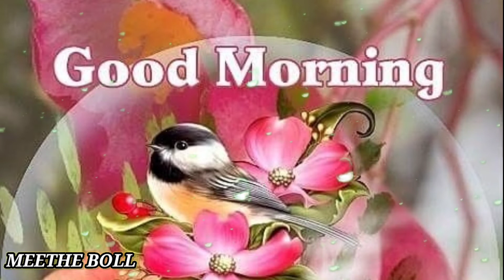Happy Sunday🙏Good morning status whatsapp status🌹Good morning song🌹Good Morning video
good morning hindi greetings video ,good morning hindi song ,good ,morning hindi wishes ,good morning meditation ,good morning massage video ,good morning massage video whatsapp,good morning sms video
good morning videos,good morning whatsapp status,morning love song
morning videos,morning video wish,new good morning video,whatsapp status,new good morning whatsapp video,suprabhat video song
गुड मॉर्निंग विडियो.
meethe boll